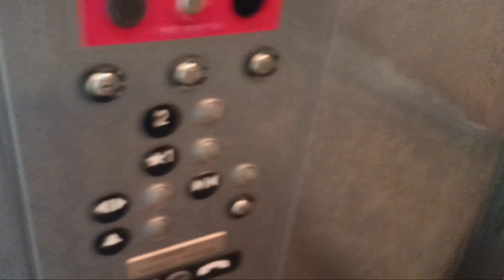Thyssenkrupp hydraulic elevator at the Greenburgh Public Library (Elmsford, NY)